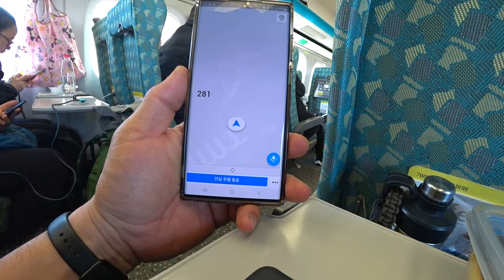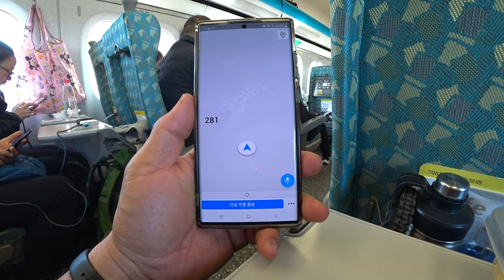선스토리가족의 대만여행 3일차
타이페이에서 고속철타고 가오슝 그리고 거북섬까지 이동